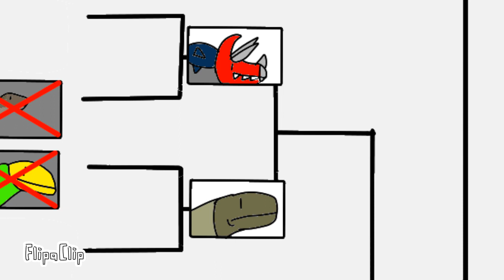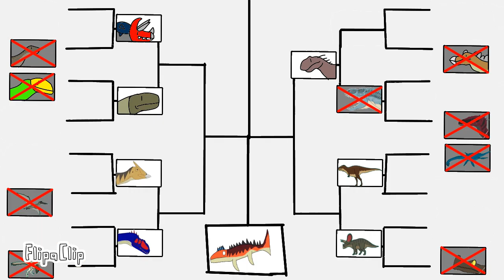Dinosaurs Battel Championship Would s4: Ultimasaurus vs Titanovenator (Round 2)